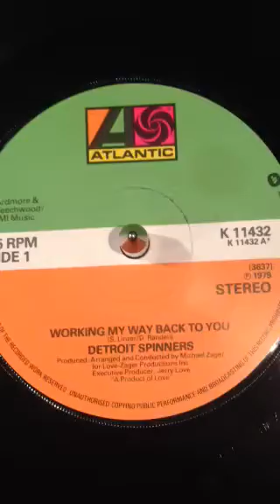The Detroit Spinners - Working My Way Back To You From 1979 .